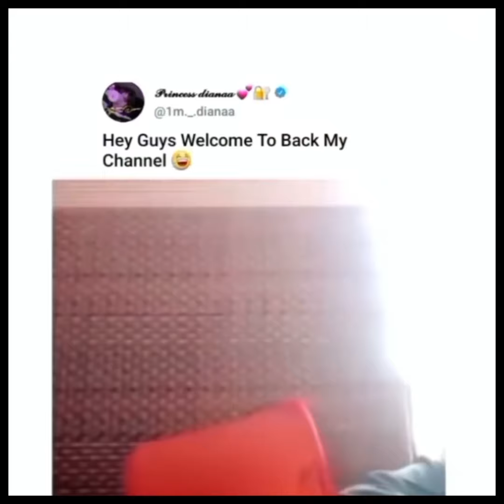Rata Bazz Awam Practical and Viva # Medical Collage